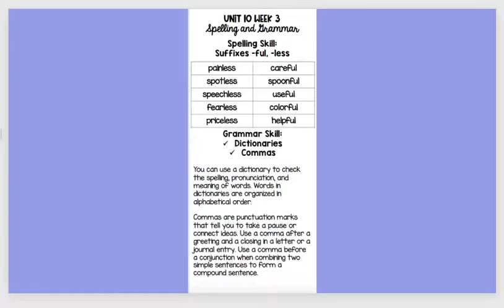Spelling May 11 15